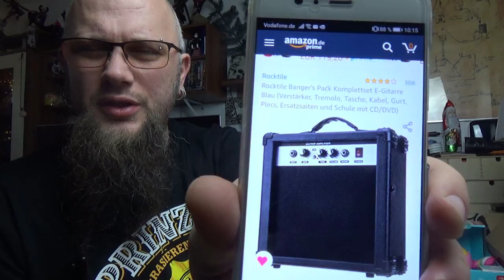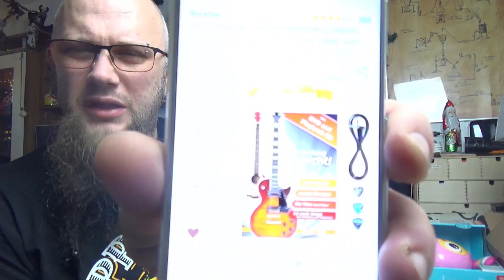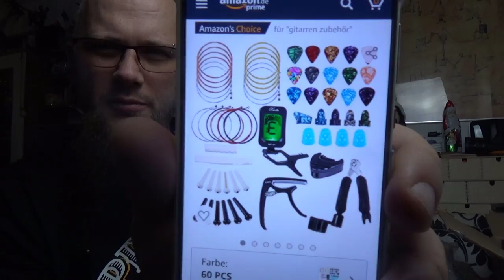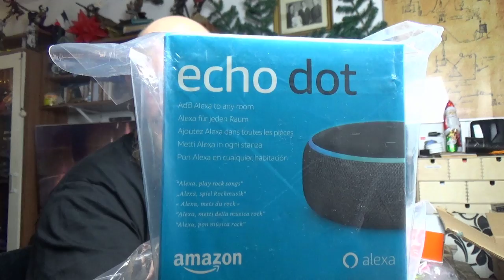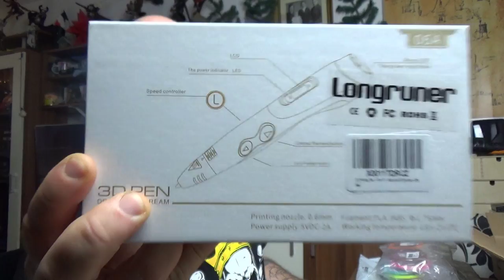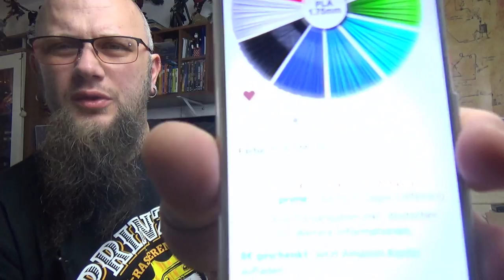Odin war einkaufen | Weihnachten Spezial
Nintendo Switch
Nintendo Switch Schutzfolie
Adapter Switch
Echo Dot (3. Gen.)
Komplettset E-Gitarre
Zubehör für Gitarren
Gitarren Ständer
Magic Ball Spielzeug
Kinderkraft Dreirad
Tanzspass BeatBelle
Fröhlicher Lernkäfer
LED Weihnachtskerzen
Fahrradlicht Set
3D Stifte
PLA Filament 1.75mm, 18 Farben
PLA Filament 1.75mm, 16 Farben
Flybiz Handheld Spielkonsole
👍🖖🤟Mein Equipment👍🖖🤟
Ihr habt Bock mit mir zu zocken oder zu texten? Kein Problem:
PSN: odin_ase
Steam: odin_ase